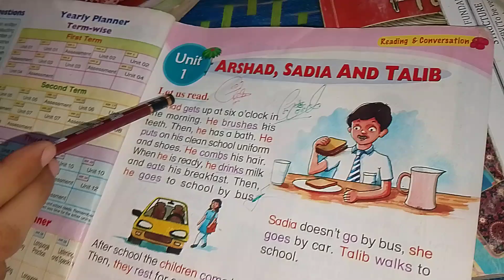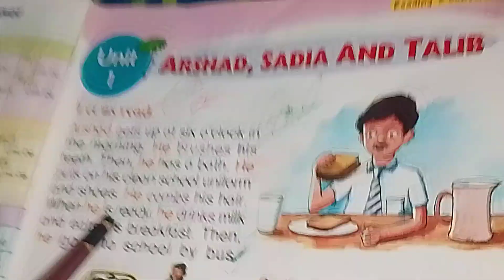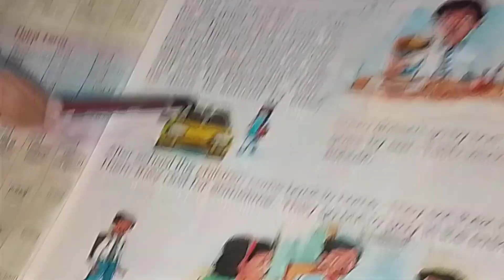English Reading by my student